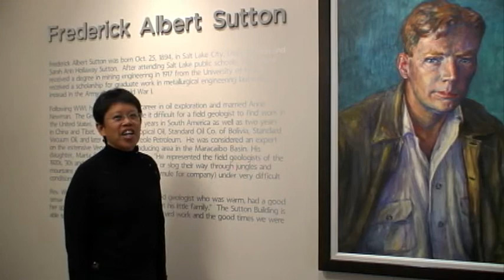15. Major Donor & Sutton (2nd Fl) Geology - University Utah, Sutton Bldg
The major donor, Rev. Marta Sutton Weeks, wanted a building that would teach, encourage, and inspire geoscience students and honor her father- Frederick Albert Sutton.  Frederick Sutton received his degree from the University of Utah in 1917.